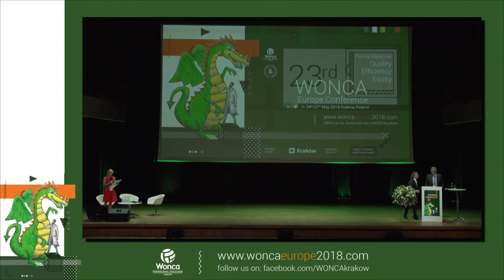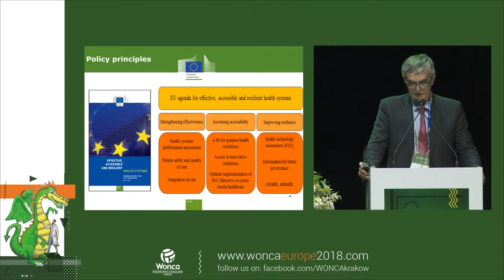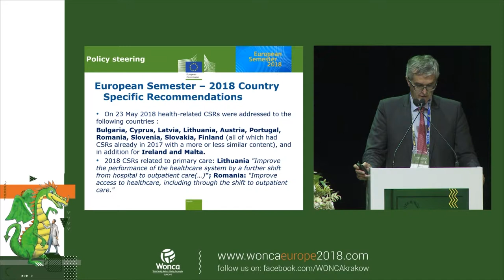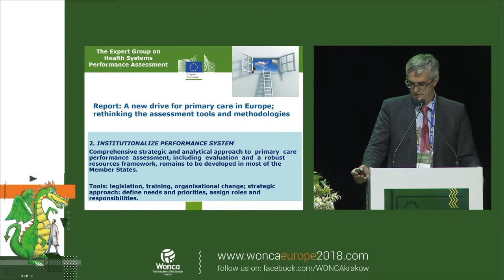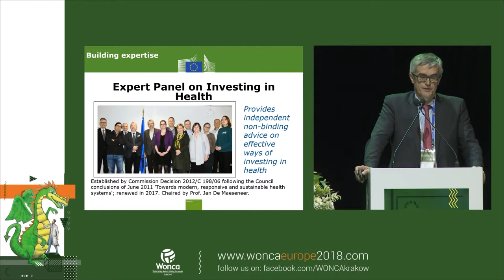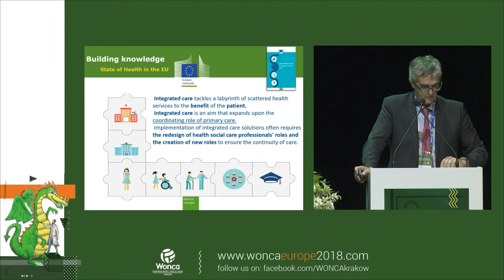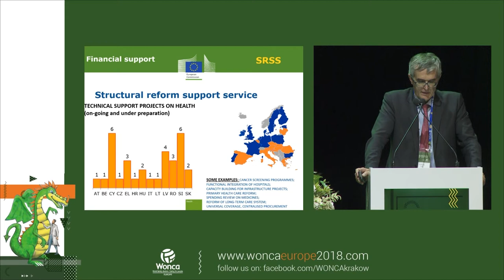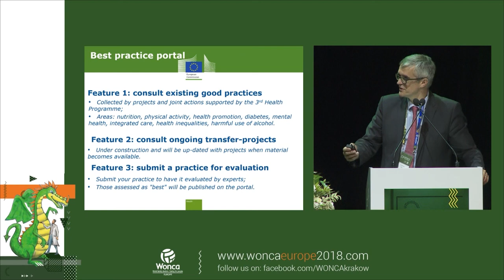Dr Andrzej Rys: Strengthening primary care at EU level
The keynote of Dr Andrzej Rys (Director for Health Systems, Medical Products and Innovation, DG Health and Food Safety, European Commission) at the WONCA Europe 2018 conference: Strengthening primary care at EU level.